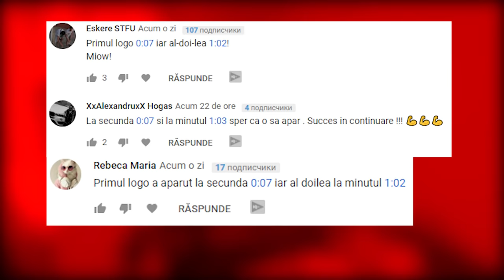PE SCURT, BURGER